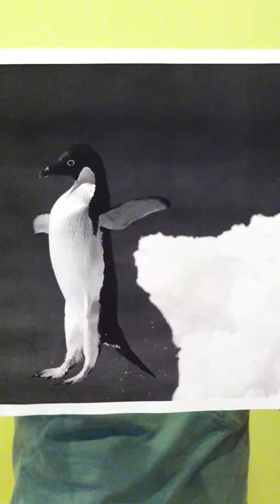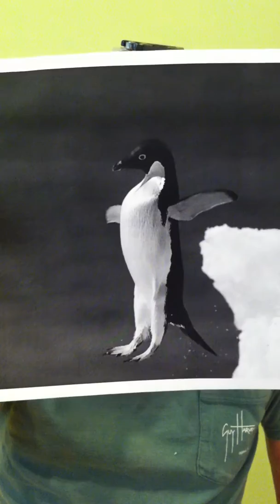Proud Hardee Penguins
Penguin Gold Sales Pitch Segment #2 -- Meet Perky and more about our company. Don't be deceived. There's Penguins and then there's Penguin Gold. I can't get into details, but have a look.